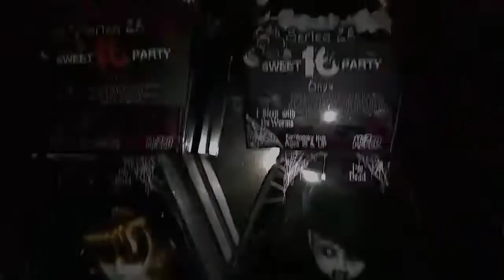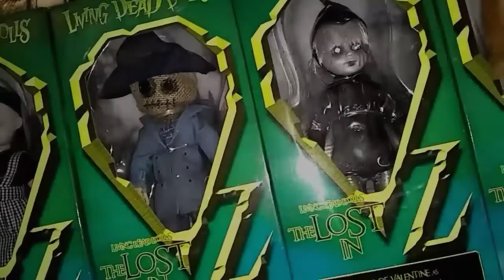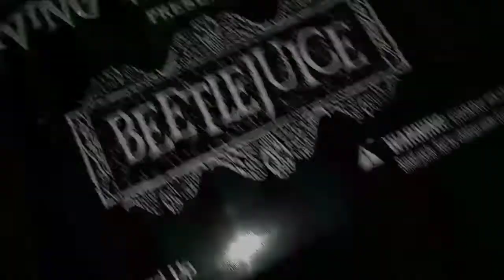My Living Dead Dolls Collection (2020)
Here's my ENTIRE Living Dead Dolls collection as of April 2020. I've been collecting since 2015, each doll has their own story and I love them all so much. Enjoy! -ghøst

Here's the link to my original collection video from 2016-